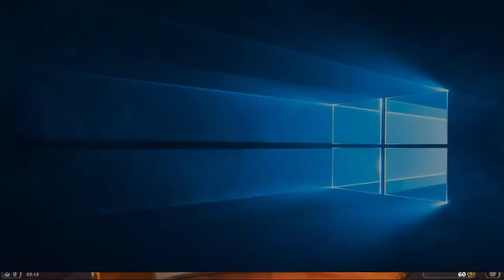Rastreadora y a subir con elementales